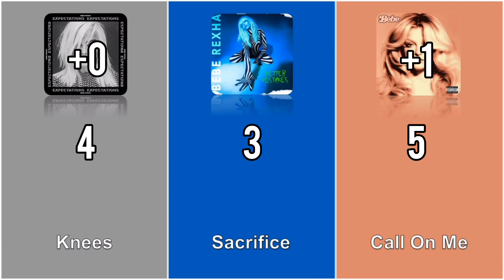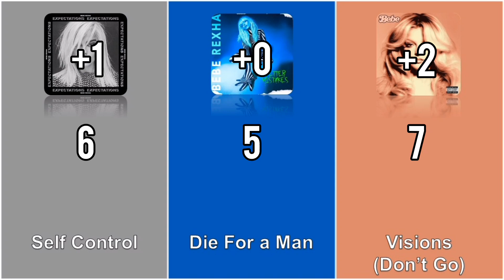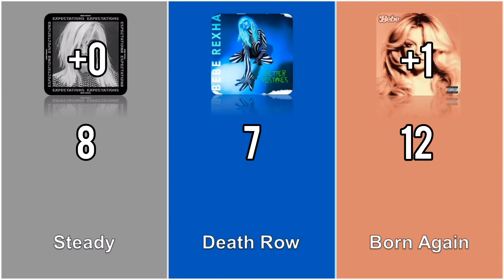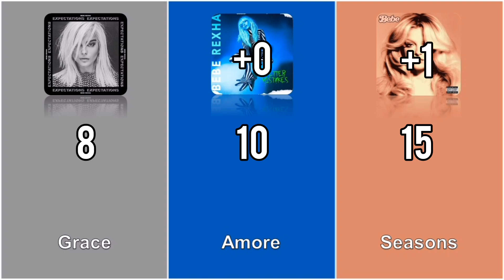Expectations vs Better Mistakes vs Bebe (Bebe Rexha) - Album Battle